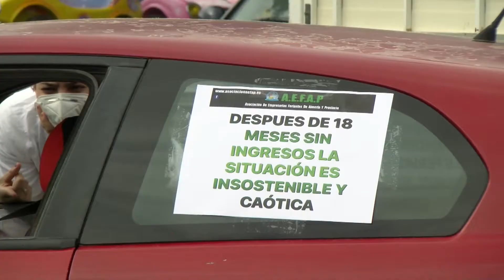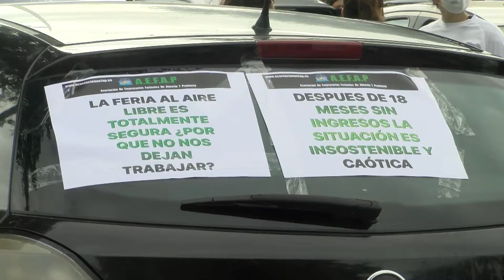MOVILIZACION SITUACION PRECARIA AUTONOMOS Y AGRICULTORES